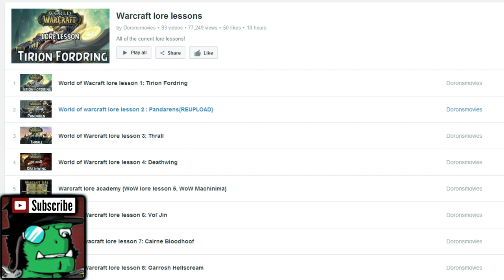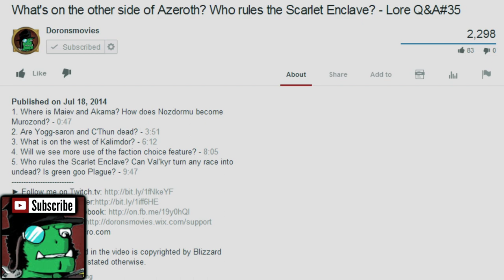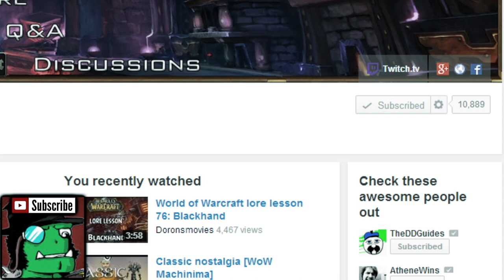TheLazyPeon's WoW Youtuber Spotlight Episode 3 - DoronsMovies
TheLazyPeon's WoW Youtuber Spotlight is a series in which I give you a brief overview on my favorite World of Warcraft related YouTubers and tell you why you should go and subscribe to their channels.

I have a lot of amazing Youtubers to get through in this series so hopefully I can share the enjoyment and entertainment that they've given me to you guys :)

If there's a channel you'd like to see featured in the future send me a message with some info about their channel and I'll check it out, please bare in mind that I'll prioritize featuring smaller Youtubers over larger ones such as TotalBiscuit as the idea of this series is to introduce people to channels they may not be aware of.

Legal footnotes